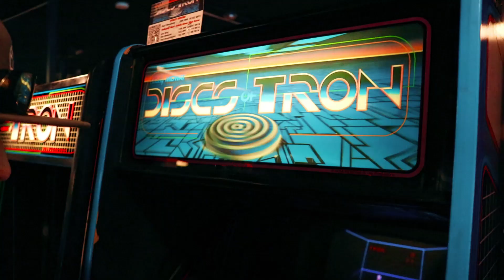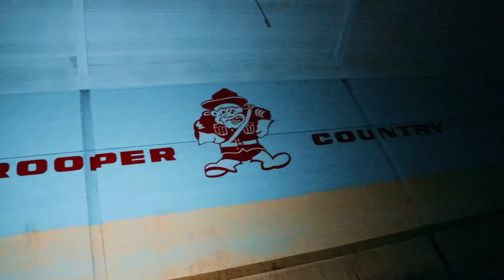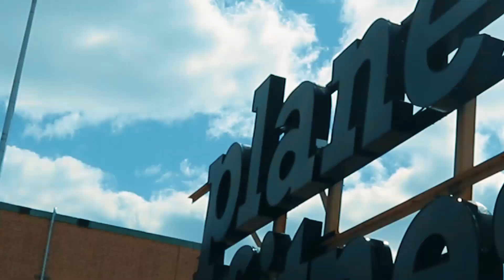Diving in a Pool in Abandoned Building, Chicago & Milwaukee Road Trip (Adventures of EC Ep. 29)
Max jumps into a pool in an abandoned school on our weekend road trip to Chicago and Milwaukee. We hit a bunch of classic spots along the way and meet up with some awesome people! Lots of abandoned buildings, rooftops, and memories.

Jack's Insta: @visuals.by.jack